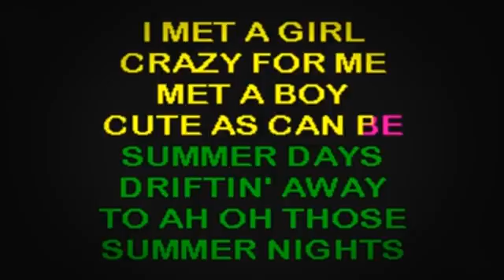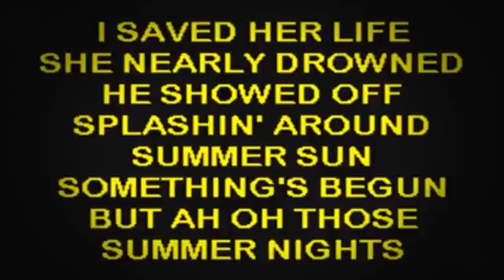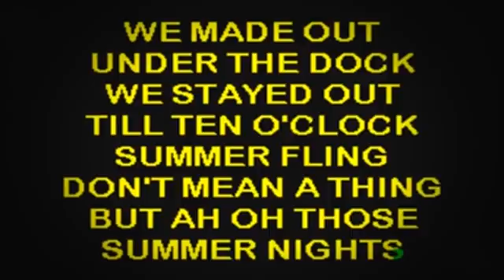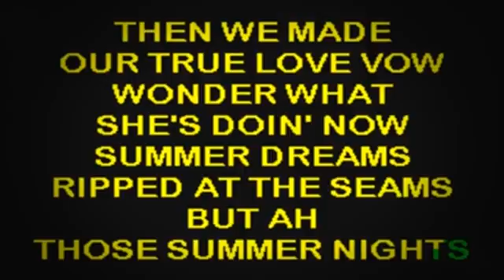SC0902 03 Newton John, Olivia & John Travolta Summer Nights [karaoke]